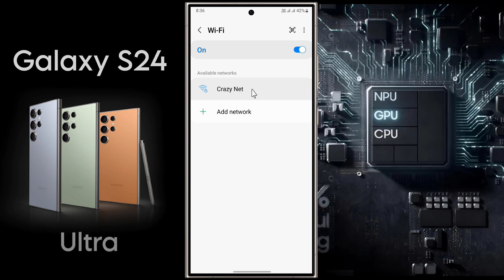Connect Wifi Network in Samsung Galaxy S24 Ultra | How to Scan Wifi QR Code in Samsung S24 Ultra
Samsung S24 Ultra: How to Check Wifi Password | Samsung Galaxy S24 Ultra me Wifi Connect Kaise Kare

Ⓟ︎Ⓡ︎Ⓞ︎Ⓑ︎Ⓛ︎Ⓔ︎Ⓜ︎:  Wifi Password Show